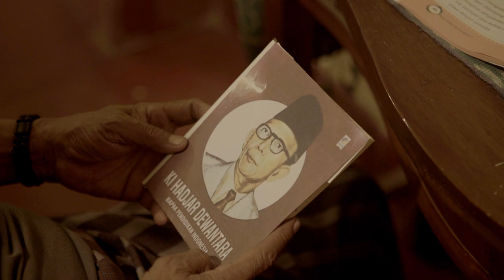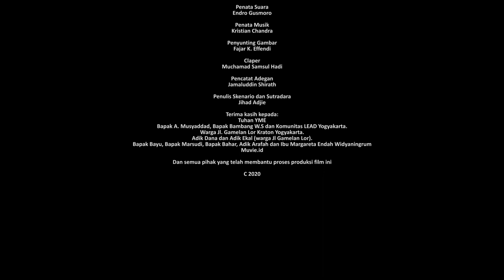FILM PENDEK "MENJADI PEMENANG"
Dinas Kebudayaan Kota Yogyakarta mempersembahkan sebuah Film Pendek yang berjudul Menjadi Pemenang.

Menjadi Pemenang menceritakan tentang kisah Lintang (Malvin Yoel Kane) seorang anak laki-laki yang tinggal bersama sang kakek Kodrat (Pritt Timothy). Lintang sangat merindukan ayahnya (Kukuh Riyadi) namun dimasa Pandemi Covid-19 ini, ayahnya belum bisa pulang menemui Lintang. Sang Kakek pun bercerita tentang alasan ayahnya tidak bisa pulang kerumah dikarenakan negara ini sedang menghadapi "Perang".